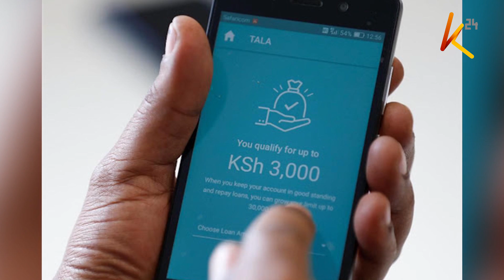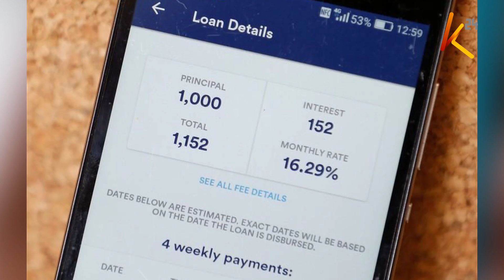Number of digital loan lenders balloon to over 2 million in half a decade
According to the Central Bank of Kenya governor Patrick Njoroge, digital lenders were just under 200,000 in 2016, but half a decade later, the number has ballooned to over 2 million. Recent statistics from the Kenya credit bureaus have revealed that over 19 million Kenyans are mobile loan borrowers with 40 percent of this number having loans from at-least 6 out of 10 mobile money lending services. With the ballooning number however, according to Ann Stella Mamba, tala country growth manager, there is an urgent need for kenyans to get training on healthy borrowing to avert getting into  more debts but instead make a living out of the loans.